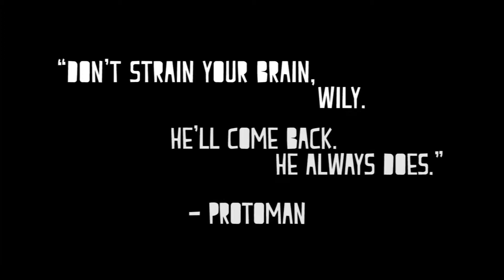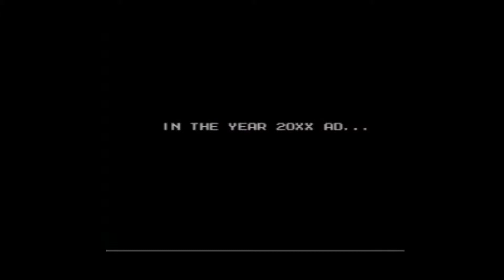Megaman: A Very Brief History